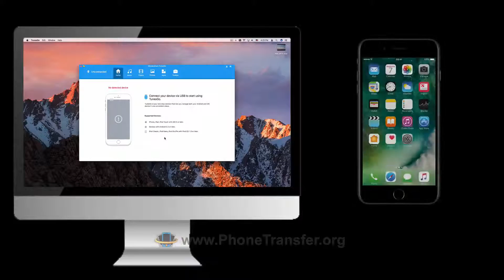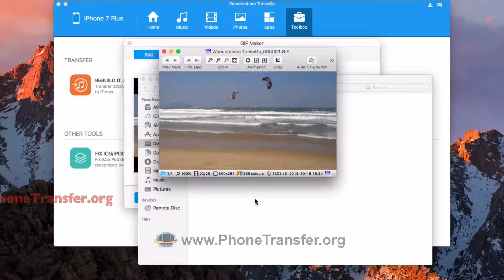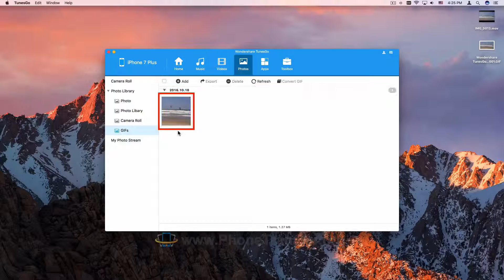How to Make GIF from iPhone 7 Plus Videos on Mac, Convert Videos to GIF on iPhone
With this One-Stop Smartphone solution, Photos transfer for Android is a very simple job, follow up to learn how to transfer photos from  PC / Mac to Android Devices step by step.

▶ Transfer all data From/To: iTunes - iOS Devices; Computer - iOS & Android Devices; iOS & Android - iOS & Android Devices;